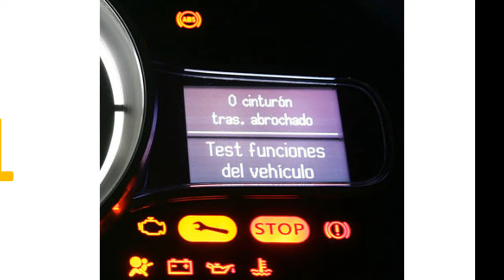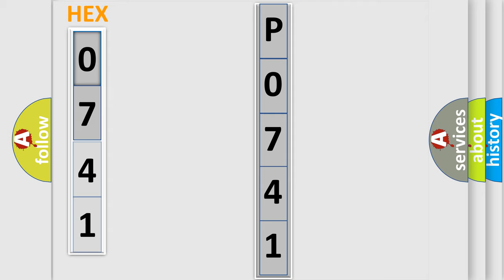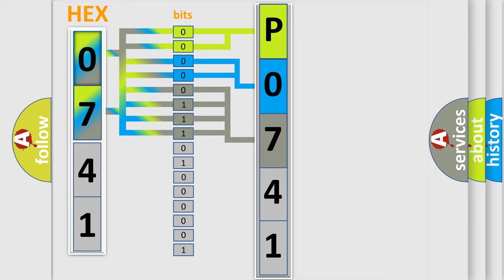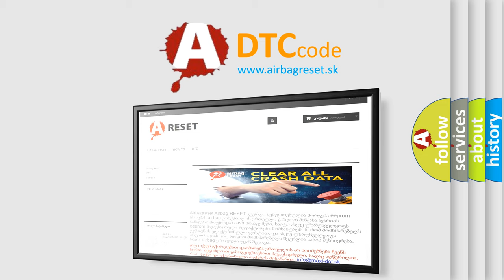DTC Audi P0741 Short Explanation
Contents:
0:21 Basic DTC analysis according to OBD2 protocol standard.
1:48 Insight into programming
2:58 A diagnostically understandable description of the Diagnostic Trouble Code
3:05 Basic error definition

Make:
Audi
Code:
P0741
Definition:
Torque Converter Clutch Circuit Performance or Stuck Off
Description:
status of clutch, closed or closed loop control